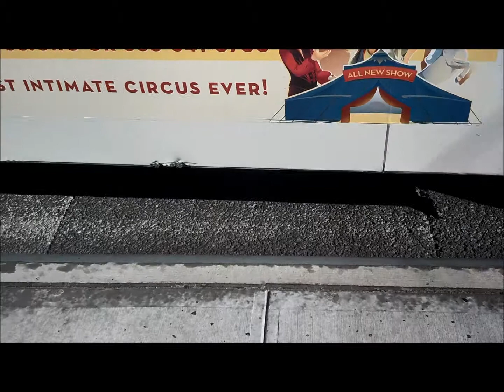Stormcrete at NYC Bus Stop